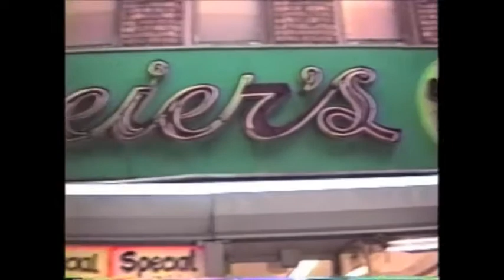Redrum Nation - Stefano Polli [808 Recordings]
Release Artist: Redrum Nation
Release Title: Sugo Design
Release Notes: The new EP by Redrum Nation is analog category, a line drawn through three pieces, primitive techno grooves with an enveloping atmosphere, textures and a very strong depth story.

Duilio Fabio and Simone Pozzobon, producers and performers, met in Milan in 2010. Together they gave life to a project Known With the pseudonym of Redrum. Both sound engineers, at first They Begun in the world collaborating of the sound design sharing the passion for all that concerns the production in analogic. Their common interest for techno made it possible. Out of the studio, exclusively they perform live.